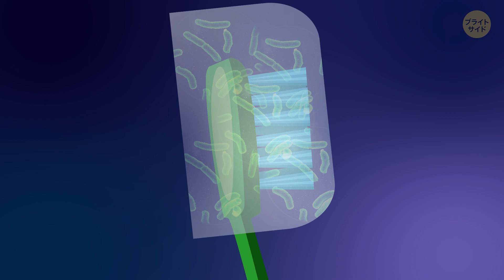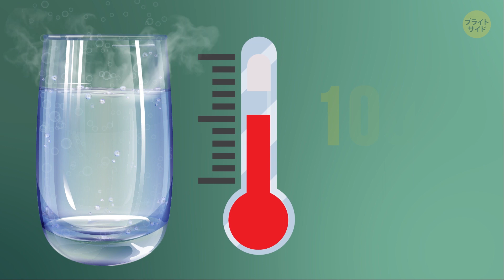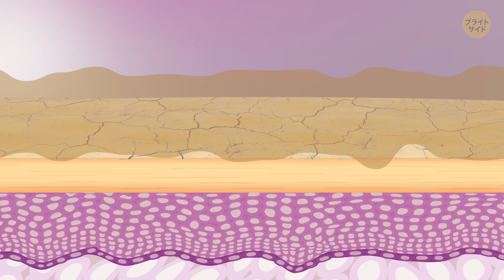本当は間違てる！？お風呂やお手洗いでやりがちな10の間違い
自分だけの空間、熱唱できる場所、そして素敵なアイデアや突拍子も無い事が浮かぶ、リラックスできる場所…。そう、それはお風呂！浴室だけではなくお手洗いでもやりがちは間違いを見ていきましょう。お風呂やトイレはプライベートな場所だからこそ、多くの人に共通している1０の間違いがあるんです。

例えば、みなさん手を正しく洗っていますか？水温だけではなく、手を洗う時間の長さも実は重要なんです。シャワーの中で顔を洗っているという人も注意が必要！これもあまりおすすめできません。ちなみにみなさん、タオルはどこに閉まっていますか？浴室の近く？細菌を体にこすりつけたくないという人は、今すぐ違う場所に移動させましょう！

タイムスタンプ：

 歯ブラシには十分注意を払っていますか？ 0:39

そのお風呂用スポンジ、いつ買いましたか？ 1:32
正しく手洗いができていますか？ 2:15
角質ケア、やりすぎてないですか？ 3:10
お風呂の中で顔を洗っていますか？ 4:01
シャワーの後、タオルを使っていますか？ 4:34
トイレの流し方は合っていますか？ 5:10
トイレブラシは清潔ですか？ 5:58
どこにタオルを収納していますか？ 6:55
効率よく掃除ができていますか？ 7:25

概要：

―歯ブラシには1,000万を超える細菌が生息していています。例えば、大腸菌！この厄介な細菌は下痢や嘔吐を引き起こす可能性があります。

―体を洗っている時、体中に細菌をこすりつける…なんて事が起こっているかもしれません。3週間以上使ったスポンジは、新しい物に替えましょう。

―冷たい水でも温かい水でも、きちんと石鹸を使って手を擦り合わせ、流して乾燥させている限りどちらでも変わりません。

―お風呂の中で角質を除法する人も多いでしょう。でも、やりすぎに注意してください。皮膚の乾燥に繋がります。

―氷のように冷たい水で顔を洗うと、血管にダメージを与え、小さな動脈が現れる事もあります。最もおすすめしたいのが、ぬるま湯。洗面台でぬるま湯を使って顔を洗いましょう。

―お風呂から上がったら、タオルで優しく水気を拭き取りましょう。また、保湿クリームを使う場合はなるべく早い段階で付ける事が大切です。

―蓋が開いたままトイレを流すと、中に入っている小さな粒子…つまり用を足した後のものが半径4.5mにわたって空中に飛び散ります。

―トイレブラシを使った後は、漂白剤を混ぜた水に少しの間浸してから完全に乾かしましょう。また、ブラシホルダーも消毒する必要があります。

―より掃除の効果を上げるちょっとした秘密のコツがあるんです。それは、浴室の気温を上げるという簡単な方法！気温を10度上げるだけで、使用するアルカリ性洗剤の効果がより発揮します。

声の提供

Koji Asano